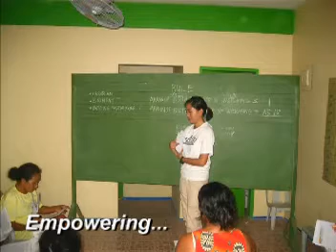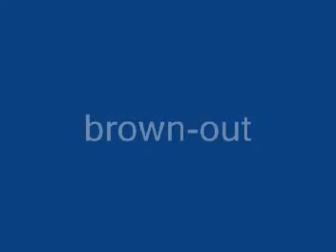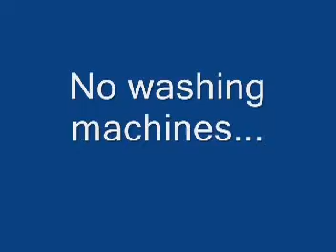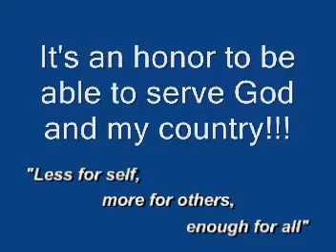GK Nation Builder: Joanne Coronel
Meet Joanne Coronel, from Caloocan City who migrated to the US at age 17. After graduating from California State University Hayward, and now a registered nurse in the US, had the calling of giving back to the motherland. Between her and her brother Joel, the siblings have sponsored entire GK villages. More notably, one in Baseco, in honor of their grandmother, Dada Torres, who raised them.

Young nurses from the Philippines flock overseas, the earliest chance they get. Joanne on the other hand, after getting her credentials and getting a taste of a good nursing career in the US, answered to a higher calling of heroism and nobility.

She started as a GK volunteer and is now a GK full time worker based in Manila, helping coordinate with the US, Gawad Kalusugan (GKAL), GK's health program.